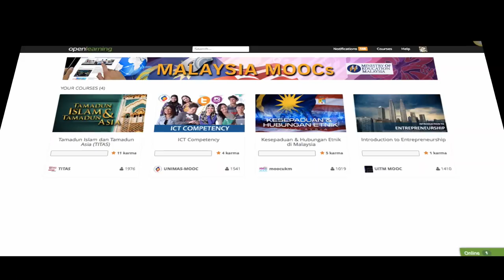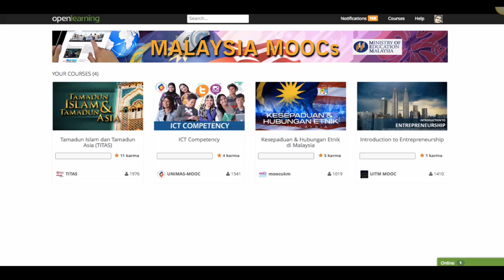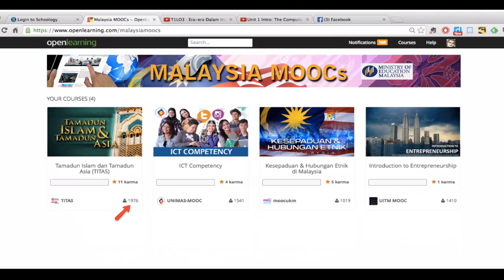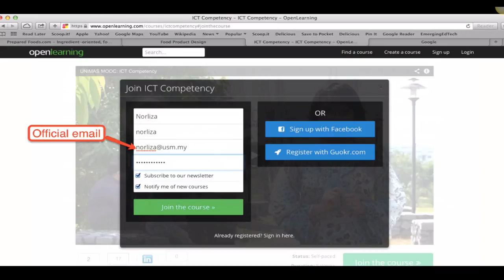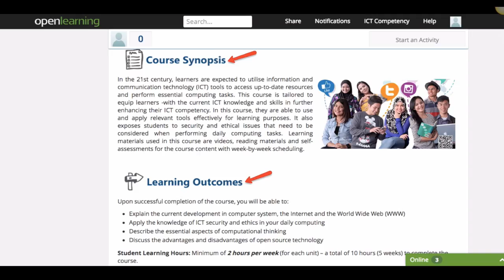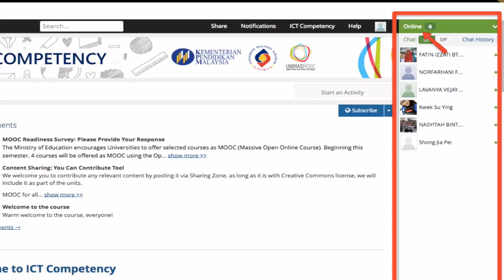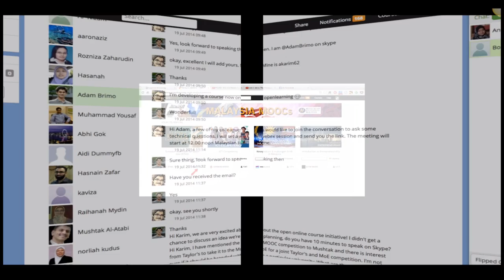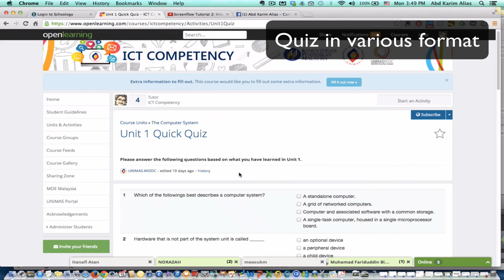Malaysia MOOCs Walkthrough_2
A brief walk-through of features in Malaysia MOOCs.